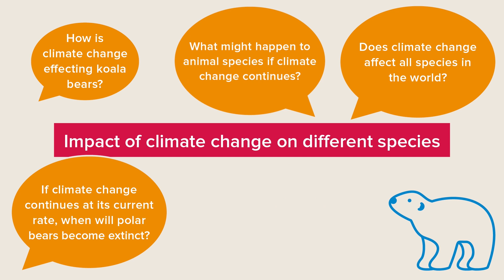YPYQ – What is the impact of climate change on biodiversity?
Join Professor Brian Cox and an expert panel for 'Your planet your questions', an event organised by the Great Science Share for Schools and the Royal Society. The Royal Society has partnered with the Great Science Share for Schools campaign to promote scientific inquiry and investigation, particularly with regards to climate change and biodiversity loss. Young people have been encouraged, via their teachers, to submit their questions for this event which will hopefully inspire and enthuse a young audience about the science of climate change and the future of their planet. YourPlanetYourQs Panel: Dr Emily Shuckburgh - Environmental data scientist at the University of Cambridge Dr Mark Richards - Atmospheric physicist at Imperial College London Dr Lindsay Turnbull - Plant ecologist at the University of Oxford